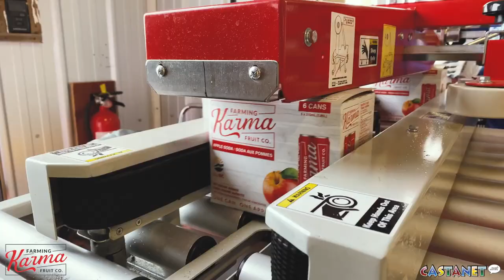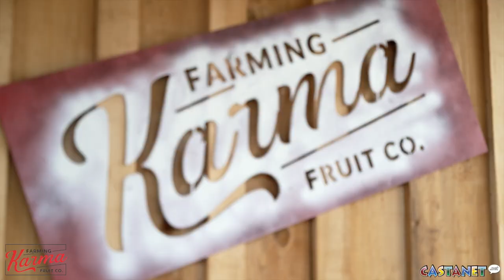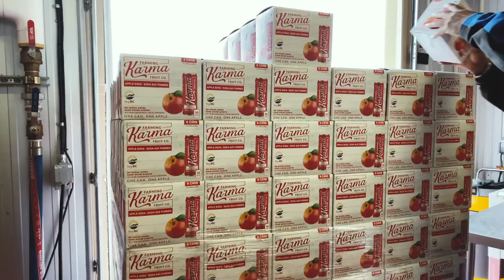Farmin Karma Family History - The Apple doesn’t fall far from the tree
Above all else, Farming Karma is a family-owned and operated business. The name originally came from farmer, Karma Gill. Karma, along with his wife, Kuku, have been apple orchardists in the BC Interior for over 30 years. Their passion for agriculture has enabled them to produce some of the highest quality fruit in the Okanagan Valley.

Despite three decades spent as successful tree-fruit farmers, Karma and Kuku wanted to do more—they wanted to give back to the community and contribute to the agricultural industry in a different way. With a hope of sparking the interest of the next generation of agricultural pioneers, they, along with their children Avi, Binny and Sumeet, began the creation of healthy, value-added fruit products.